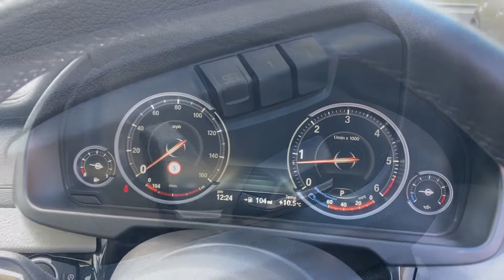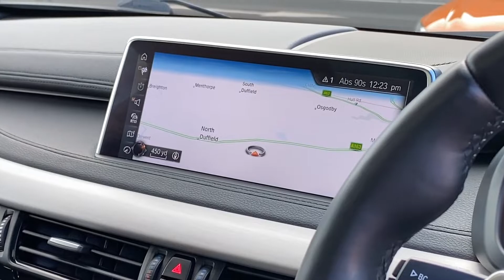2017 17 Reg - BMW X6 3.0 30d M Sport Auto xDrive (s/s) 5dr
2017 17 Reg - BMW X6 3.0 30d M Sport Auto xDrive (s/s) 5dr